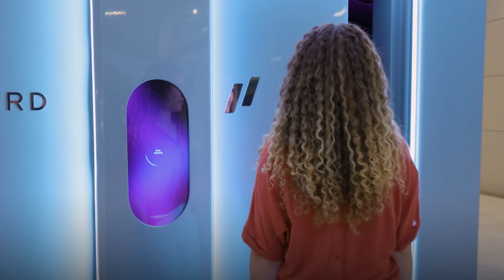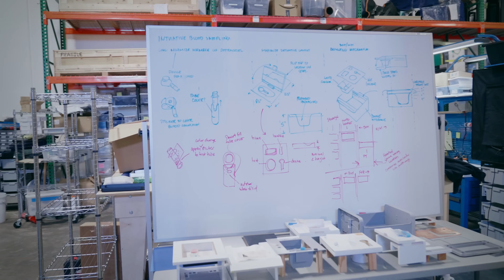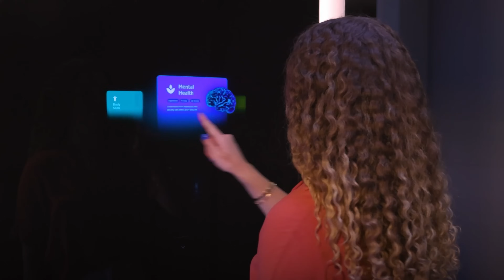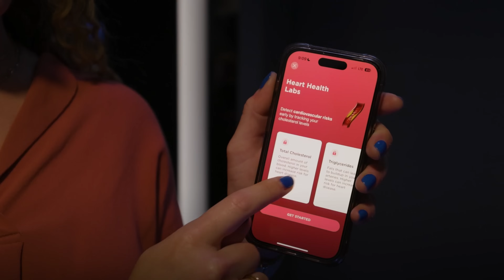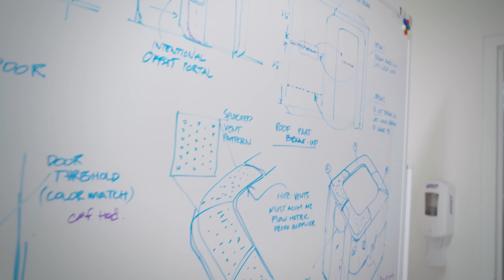This box is a doctor's office | Forward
Can you put a doctor’s office in a box and make them free for people to use? That’s what Forward is gearing up to with CarePod — step inside one in Episode 44 of S³

0:00 Healthcare in the Space Age
0:36 Put it in a box
1:54 Solving for healthcare (problem)
2:08 It's a vending machine
6:03 What it can do today
8:13 What's next